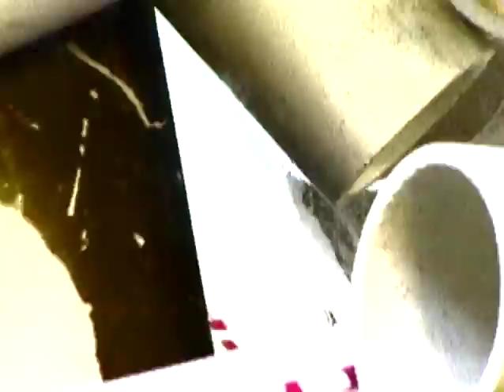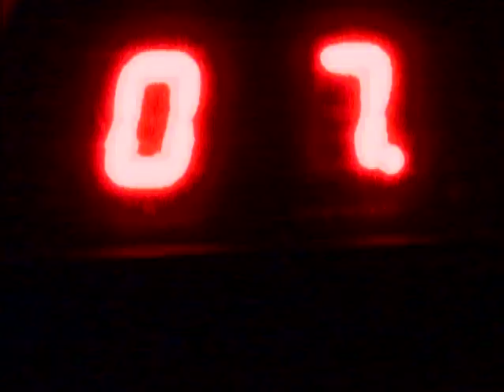DRW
a short documentary film about the process that the artist dirk westphal uses to photograph fish. directed by johnny shah